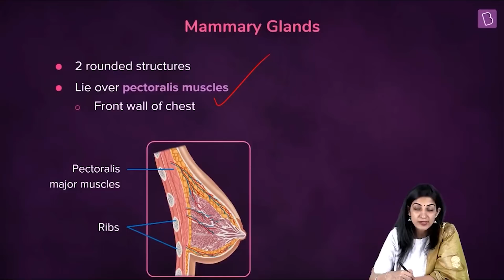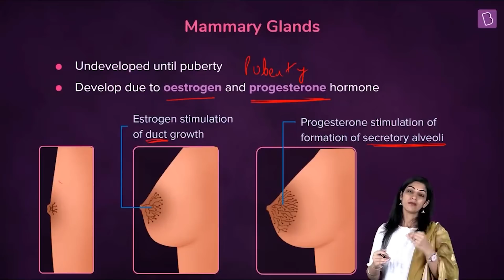Human Reproduction Class 12: Mammary Glands (Chapter-3) | NEET 2022 Exam Preparations | BYJU'S NEET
Relevant for Class:12th
Pre-requisites: Introduction to the concepts related to human reproduction and female reproductive system

Today's video is taken from the chapter ""Human Reproduction"" and it deals with a concept related to human mammary glands. A brief introduction to the concept of mammary glands and its location would be discussed in this video. So, get ready to listen intently to grasp the maximum out of this video!!